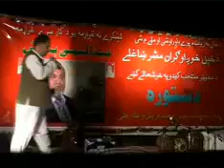Nizar yousafzi anp uae2 YouTube